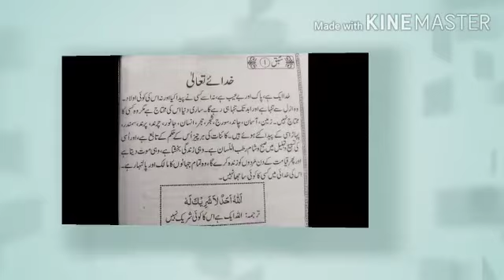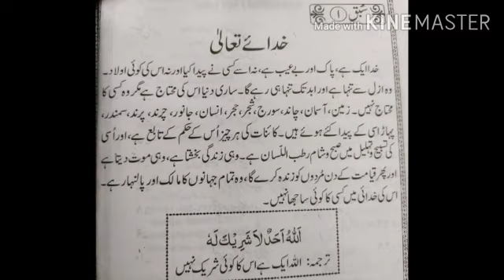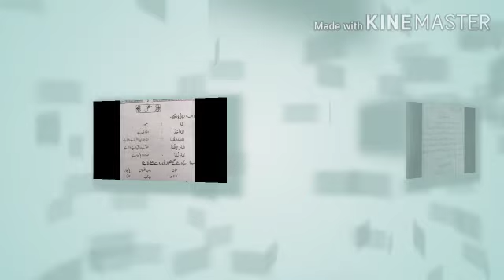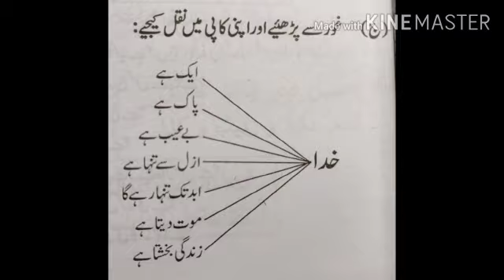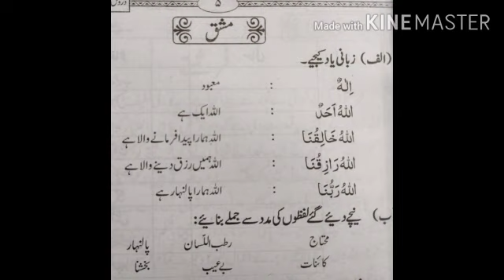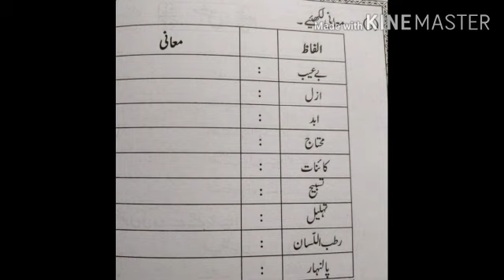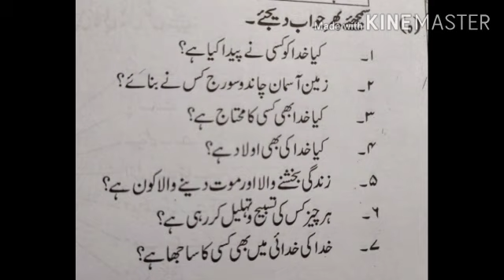Duroos ul islam. Class 3rd. Kitab ul aqaid. Chapter 1.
RUIHSS POONCH